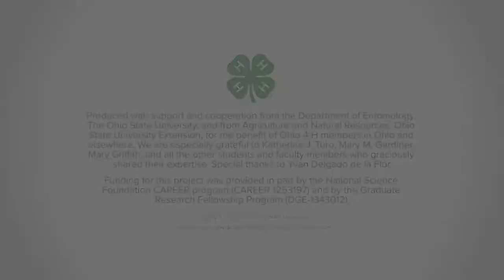How Scientists Use Pitfall and Pan Traps (Katie Turo and Yvan Delgado de la Flor)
To collect insects for ecological research, scientists all over the world use pitfall and pan traps just like the ones you are using.